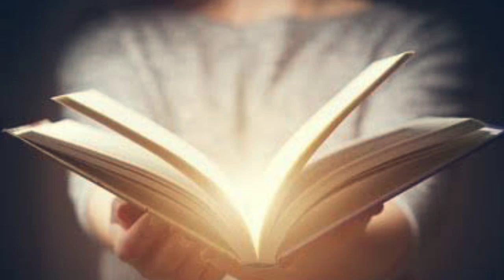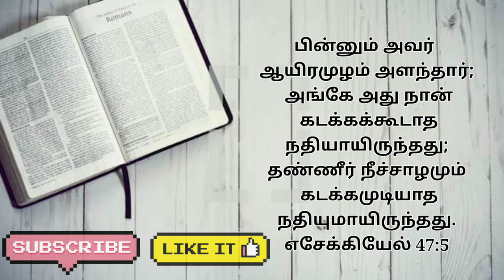Night Prayer | Daily Graceful Night Prayer | Today's Night Prayer | இரவு ஜெபம் 13-03-2022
இரவு ஜெபம் | Daily Graceful Night Prayer | Daily Night Prayer | மாலை ஜெபம் 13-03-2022

Night Prayer | Daily Graceful Night Prayer| இரவு வசனம் | Daily Night prayer

மாற்கு 4:20

சங்கீதம் 107:20

எபிரேயர் 4:12

யோவான் 3:34

Support this Ministry & Offering:

CANARA BANK
MADURAI - 625014
TAMIL NADU
IFSC CODE: CNRB0003054
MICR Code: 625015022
Branch Code: 003054

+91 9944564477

EVANGELIST MICHAEL
PEACE OF HEAVEN MINISTRY
MADURAI

▬▬▬▬X▬▬▬▬▬▬▬▬▬X▬▬▬▬▬▬▬X▬▬▬▬▬▬▬X▬▬▬▬▬▬▬▬▬▬